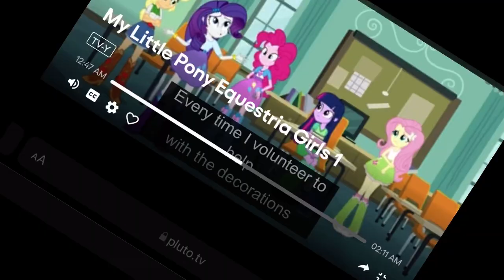I found the MLP Equestria girls movie on Pluto TV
I found it on Pluto Tv on my phone while watching with 007 James Bond movies.